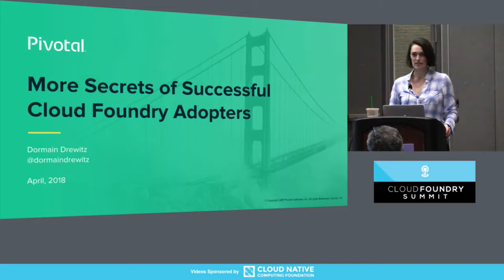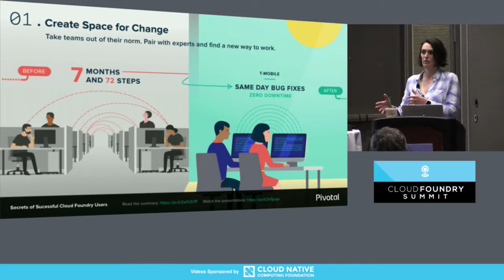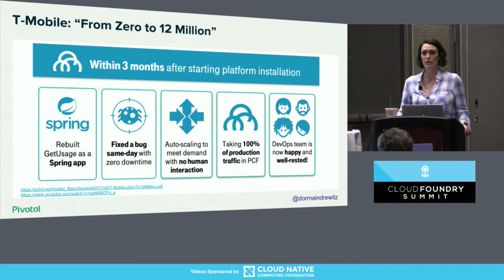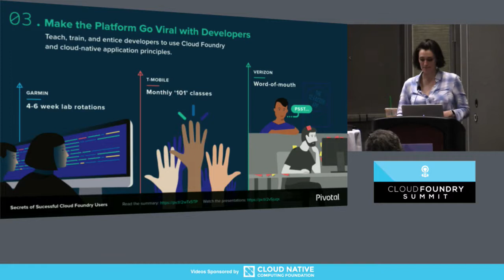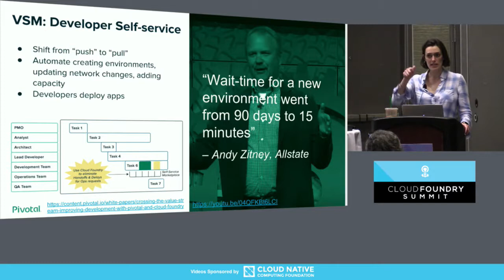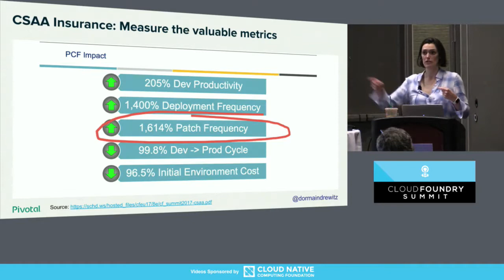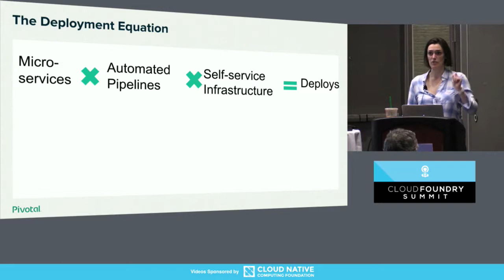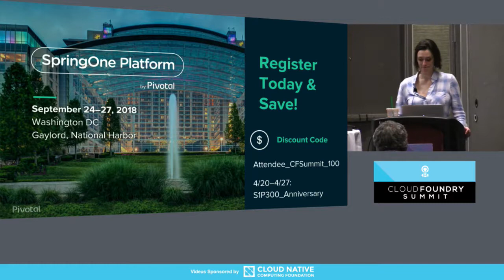More Secrets of Successful Cloud Foundry Adopters - Dormain Drewitz, Pivotal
What are the practices and hallmarks of organizations that are running Cloud Foundry at scale? How did they get started? How did they attract hundreds of developers and equip them to deploy thousands of applications?

2017 was a year when more enterprises hit critical mass with their Cloud Foundry deployments. The best part? They shared details of how they did it. Team structures, enablement tactics, target applications… there is a growing body of examples to learn from. But you have to absorb it all! Is there a Readers’ Digest version? Yes. Yes there is.

Wherever you are on your digital transformation journey, learn from your predecessors. In this talk, Dormain Drewitz distills the learnings from several companies using Cloud Foundry. She shares the patterns around strategies, processes, and tactics.

About Dormain Drewitz
Dormain leads Product Marketing for Pivotal Platform Ecosystem, including GemFire, Pivotal's Cloud Foundry Services offerings, and ISV offerings for Pivotal Cloud Foundry. She has published extensively on cloud computing topics for ten years, demystifying the changing requirements of the infrastructure software stack. Previously, she was Director of Product Marketing for Pivotal’s Mobile offerings and Big Data Suite. She was Director of Platform Marketing at Riverbed Technology, covering a breadth of application performance solutions. Prior to Riverbed, she spent over 5 years as a technology investment analyst, closely following enterprise infrastructure software companies and industry trends. Dormain holds a B. A. in History from the University of California at Los Angeles.